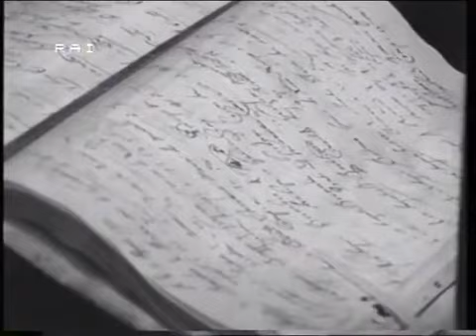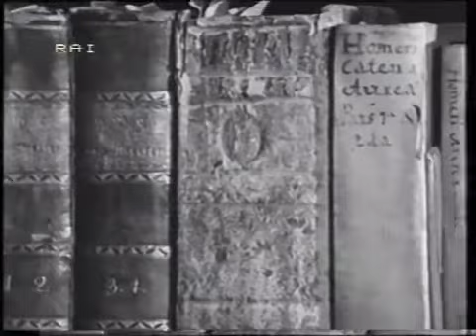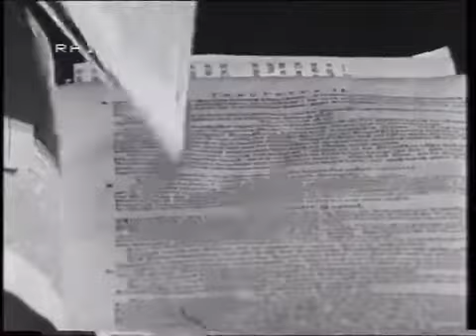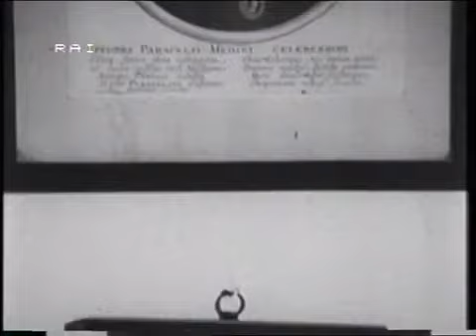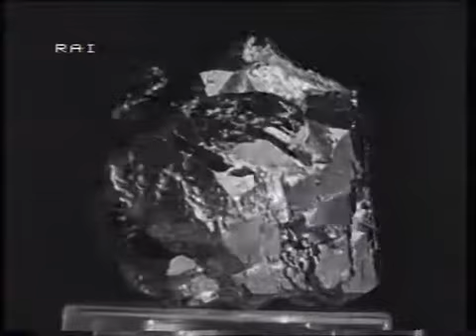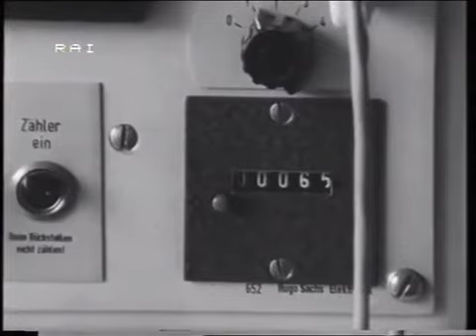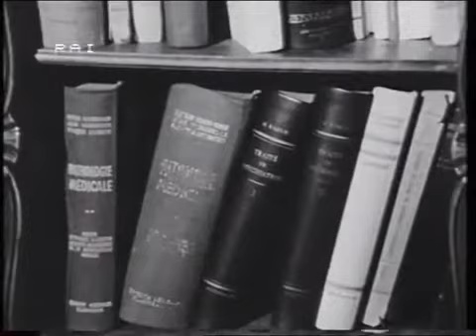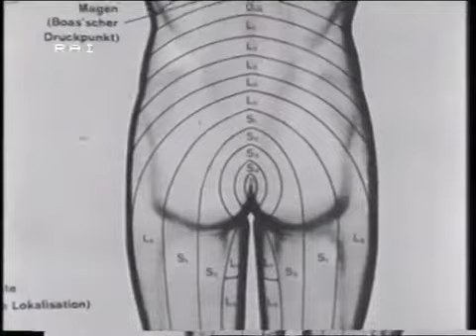L'altra medicina - La natura che guarisce - RAI 1970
RAI 1970, 62’ b/n
2. La natura che guarisce.
regia di Luigi Di Gianni
Documentario inchiesta in quattro puntate sulle medicine eretiche, dall’omeopatia alla medicina antroposofica, all’agopuntura cinese. Le riprese sono state effettuate prevalentemente all’Estero, tra Francia, Germania e Inghilterra.